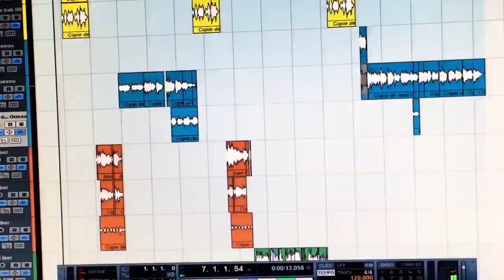Oussou Ndiol Feat Hubert Danéss - (Vidéo)